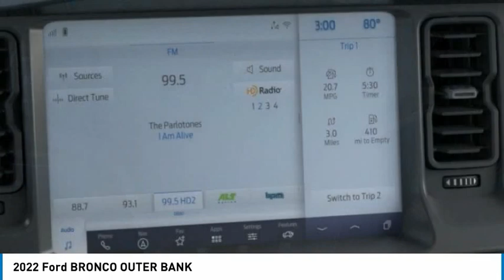2022 Ford BRONCO North Hollywood,Los Angeles,San Fernando Valley,Glendale,Burbank G21207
2022 Ford BRONCO OUTER BANK

5500 Lankershim Blvd.

SUNRISE FORD NORTH HOLLYWOOD, PROUDLY SERVING NORTH HOLLYWOOD, LOS ANGELES, SAN FERNANDO VALLEY, GLENDALE, BURBANK, AND SURROUNDING CALIFORNIA LOCATIONS THIS CACTUS GRAY 2022 Ford BRONCO IS EQUIPPED WITH A , AUTOMATIC TRANSMISSION, AND RECEIVES AN ESTIMATED . NORTH HOLLYWOOD CALIFORNIA 91601. Cactus 2022 Ford Bronco 4WD 10-Speed Automatic 2.3L 4-Cylinder Turbocharged DOHC Recent Arrival! Awards: * NACTOY 2022 North American Utility of the Year